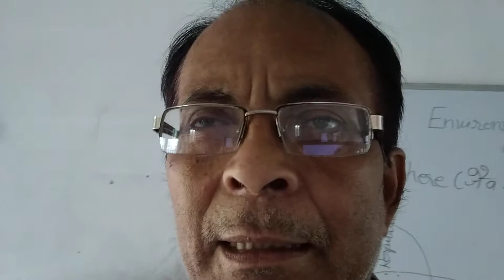Poem :The True Beauty